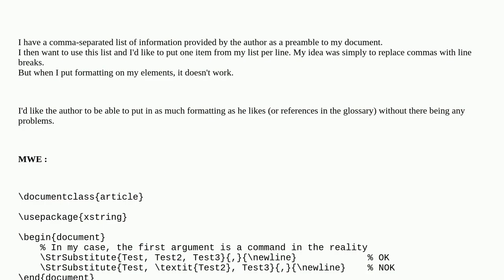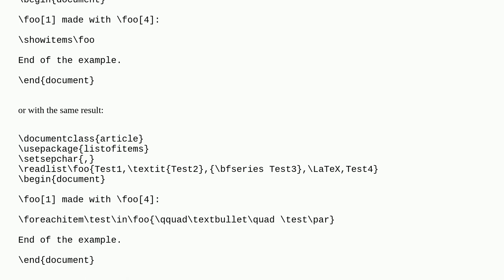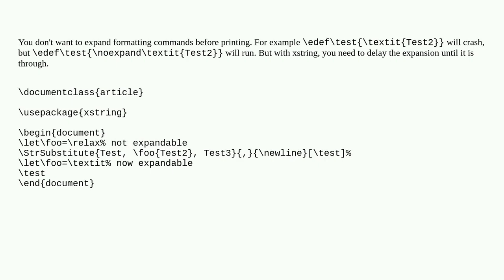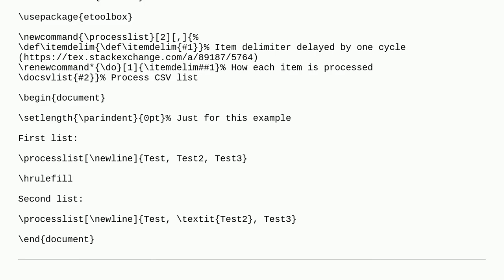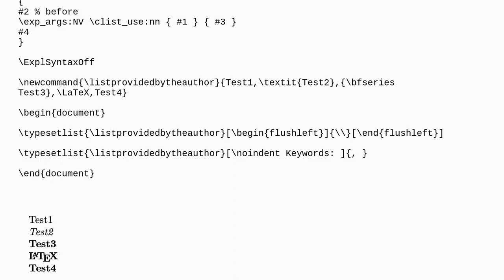Tex: Comma separated list replacement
Comma separated list replacement

A special thanks goes out to the community

  lists comma-separated-list xstring